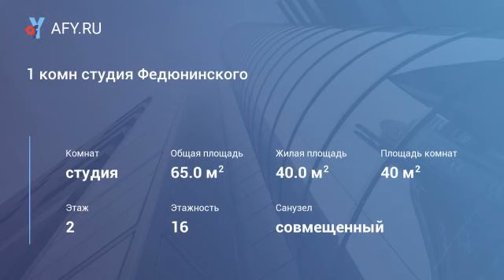1 комн студия Федюнинского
Жр «Ново-Патрушево», дома с яркими и необычными фасадами, в экологически чистом районе. Высотки отличаются не только технологиями строительства, но и благоустройством территории - закрытый паркинг и современные детские площадки. Строители постарались предусмотреть всё и сделать максимально удобным и комфортным будущее жилье горожан. Планировки с обновленной серией 121/14тм. Социальная и дорожная инфраструктура также будут обеспечены, именно поэтому в районе запланировано строительство трех школ и семи детских садов.
Дом сдан. Работаем по всем программам, ипотека любого банка.